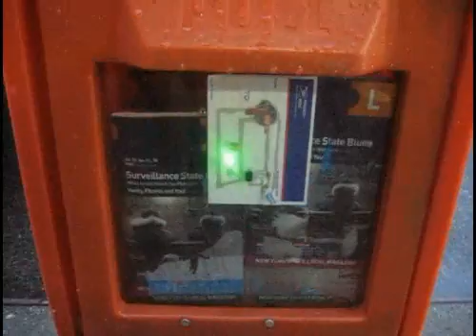How to go Postal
How to make your own PCB on free postal labels using conductive ink, epoxy and a few parts. By PCB I mean, Post-Circuit Board: as in enter the age of circuits painted on walls. And also because its on postage.

Neither snow nor rain nor heat nor law nor gloom of night stays these couriers from the swift completion of their self-appointed rounds. Lets all Go Postal.

Another old project out of the dust bin of 2006 from the Graffiti Research Lab and The Eyebeam OpenLab